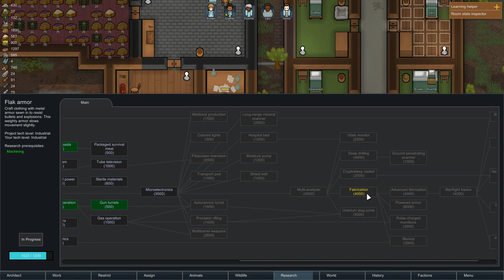Big plans! | RimWorld Let's Play | E23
In this episode of my RimWorld let's play, we are getting some building and moving around done, including planning a big portion of the base for future building and constructing! We also finally get Dolphin recruited in our colony!